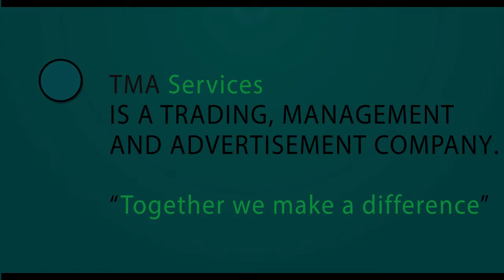TMA Services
About
TMA Services is a trading,management and advertisement company that add wings to your business and makes soar higher than others

Mission
We are an innovative team that fosters shared values and advances the idea that its our responsibility to make our region prosper and compete with the strongest nations.

Description
We are a team of experts that specialized in different fields.

We came together and formed TMA Services, we were the best at what we did, and now we are here to be the best with you.

We guide businesses to succeed, we create web presence, Animation, 2d and 3d design, Graphics, Advertisement, Business solutions, Web, Mobile, Social media, IT services, Security System Engineering, Software system engineering, Web and desktop applications, Servers, Solutions, VOIP, Mobile Applications. We provide improved management tactics for advancement, and coordinate with partners for trading solutions.

"Together we make a difference"